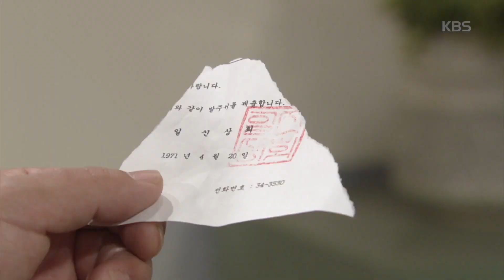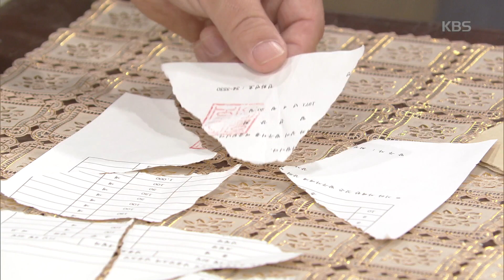내 마음의 꽃비 - 민복기, 정희태 사무실에서 발주서 조각 발견해 20160429